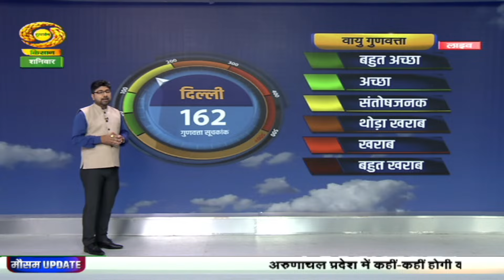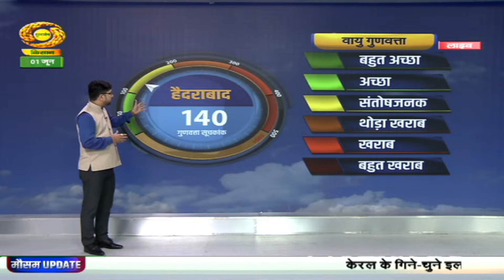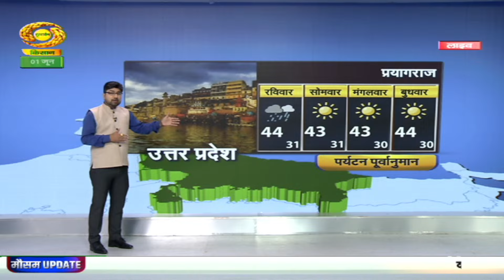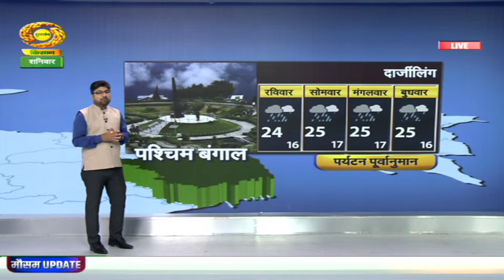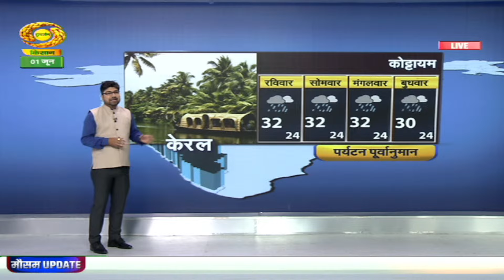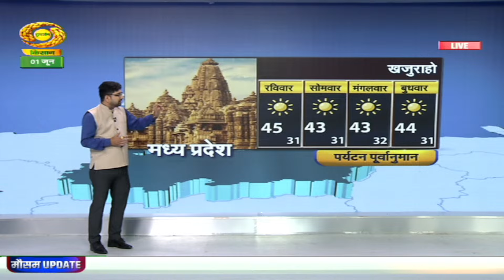Weather News | Mausam Khabar | मौसम खबर: उत्तर-पूर्वी राज्यों में बारिश का ऑरेंज अलर्ट | 01/06/2024